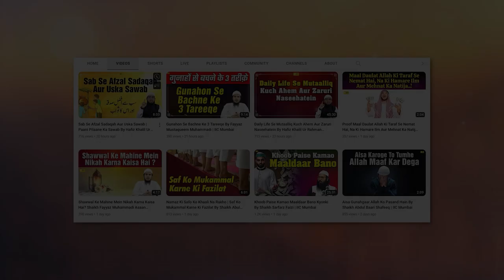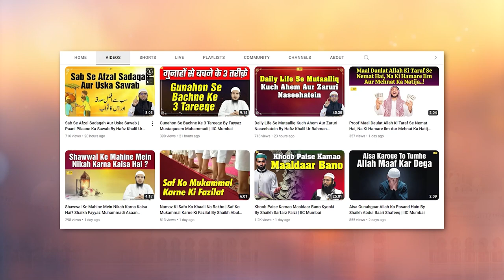Itteba e Sunnah Ki Ahmiyat Aur Fayde By Shaikh Fayyaz Muhammadi | IIC Mumbai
Bank Account Details:
ILM FOUNDATION
ICICI Bank
Savings account
IFSC CODE-ICIC0001028